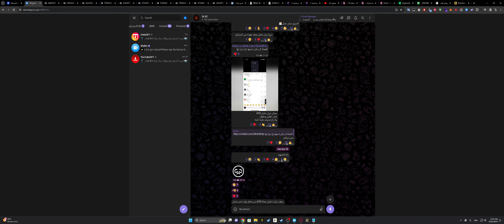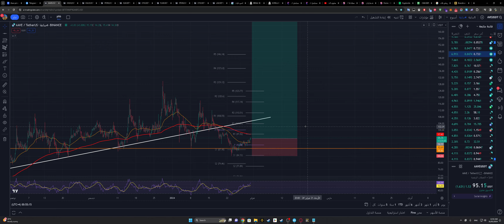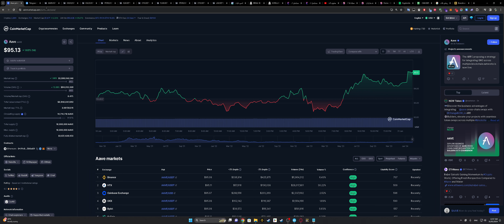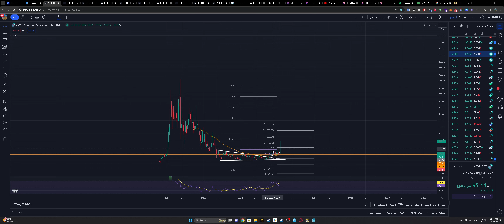عملة AAVE الى 1500$ -- 31/01/2024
عملة meme
New recipe
Food recipe
Vegan recipe
Healthy food
easy recipe
Job tips
Health tips
Duet#
Level up#
Trending#
New#
Fyp#
Funny#
Music#
Artist#